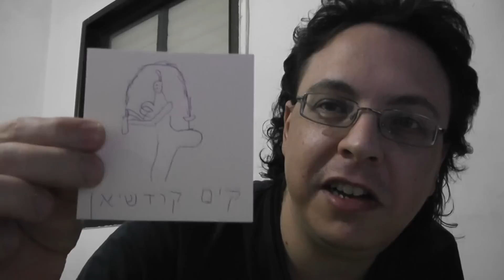2717 - ציירתי אנשים מפורסמים בכל האותיות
היה לי משעמם אז שיחקתי "ארץ עיר" אבל רק מפורסמים בכל אות א'-ת' וציירתי אותם